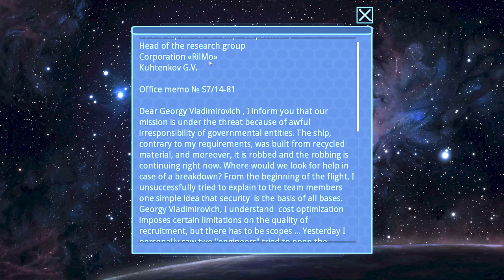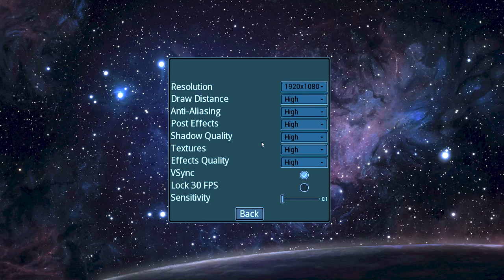Let's Play Dispatcher - Part 1 - Electrifying!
Dispatcher is a horror, space survival game in early access.
It also offers some classes and customisation. Which is unique for a horror game. And so we start, hoping for the best.